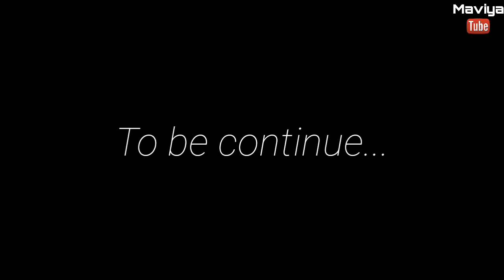Khwab mein billi dekhne ki tabeer | Khwab mein billi dekhna | khwab mein cat dekhna | Maviya Tube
Aj ki is video mein humne apko khwab mein billi dekhne ki tabeer bataye hai. Khwab mein billi dekhne se kya hota hai.